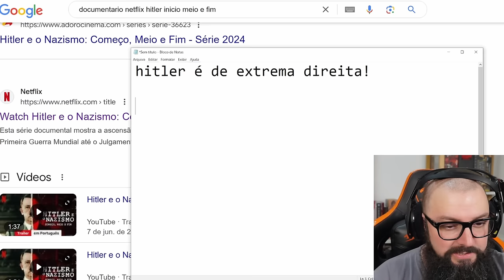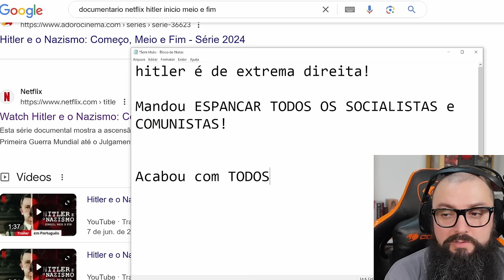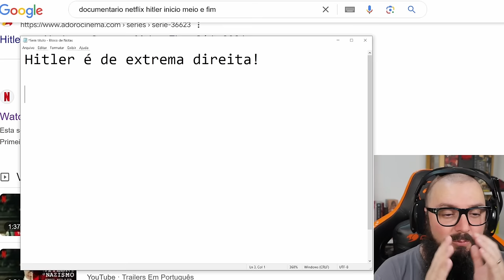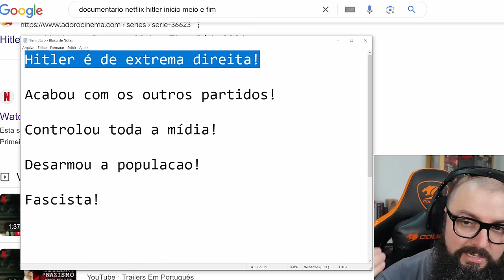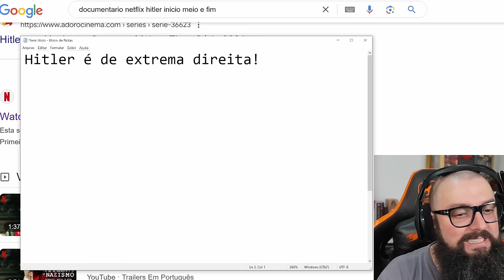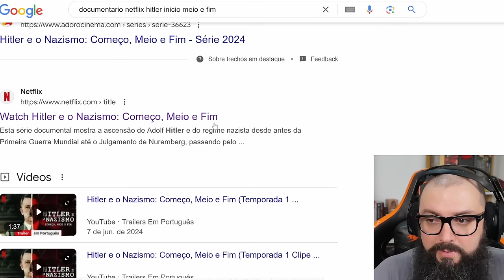Um dos Melhores Documentários Sobre o Nazismo!